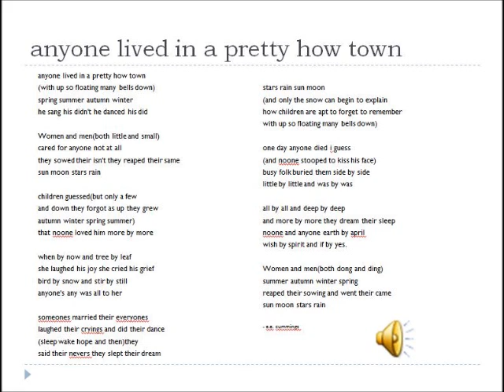Anyone Lived in a Pretty How Town